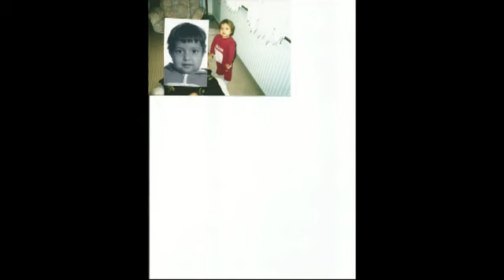EKiZCE KÖYÜ ÖNDEN GiDENLER.NECATi KÖYCÜ.AZiZ KÖYCÜ ARSiViN^DEN.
Köyümüzden süleyman oglu necati köycü omrü gürbette gecmis bir köylümüz.d 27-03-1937 ö 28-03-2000.ALLAH`DAN kendisine rahmet dileriz...